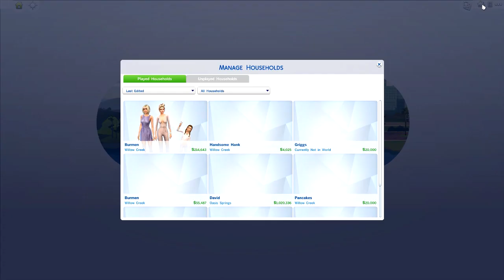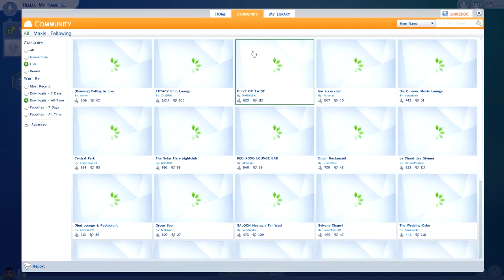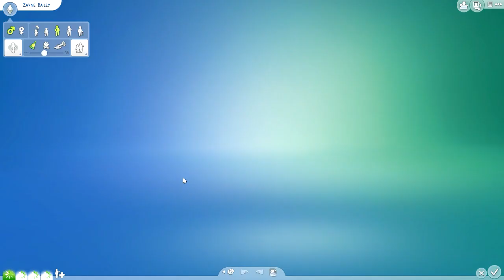The Sims 4 |The Lux Life | Part 16- Break Ups & Moving On.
➦ It's not easy admitting you have hit rock bottom however for our Karrera it is the simple case. She has finally, hit the low of lows. Realizing she needs to make a drastic change, she does.

But she needs the help of her sister first!

Karrera and Fae Burmen are two spoiled rich girls. Daughter of Mugsy Brotatoski and Karlee Burmen. After their mother married Josh Vector, they created Vector Enterprises.

Amassing a bunch of money and quickly becoming some of the riches sims among the elite. Karlee felt guilt, for all the things she put the girls though as kids and spoiling them was her way of feeling better.

Living the lifestyle of luxury. They know no real responsibility, but are trying to get their life sorted. Karrera is the party girl, just looking to have a good time and Fae is the sister who has her head on tight. Often finding herself in the passenger seat of whatever escapade her sister has them in.

The Sims 3: Jenn951
Origin: Jenn2606